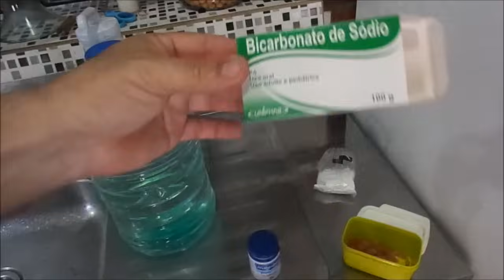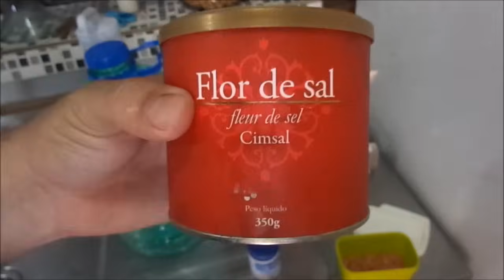Como fazer a Água dos Milagres e seus efeitos depois de 1 ano bebendo ela.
Nesse vídeo eu ensino como preparar a Água Alcalina ou Água dos Milagres como é chamada e também relato quais foram os efeitos que ela causou em mim depois de 1 ano ingerindo ela